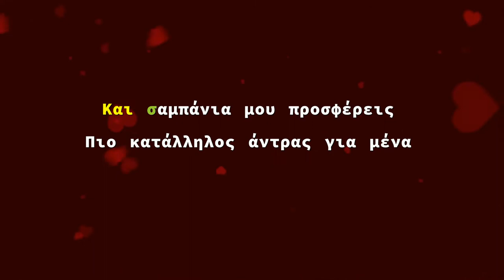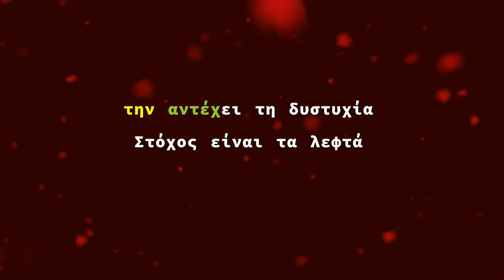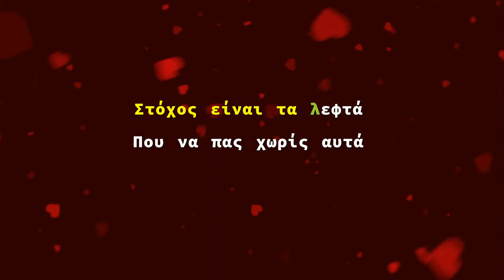Julia Alexandratou - Stoxos Einai Ta Lefta (Karaoke)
ΣΛΕΙ ΜΑΜΑ ΤΖΟΥΛΙΑ